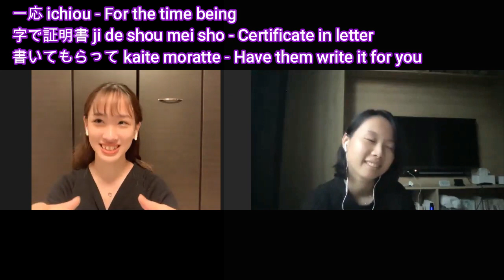Japanese italki Conversation with Kurumi san 4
Learn Japanese through conversation! I practice speaking Japanese with Kurumi san,  a Japanese community teacher on italki. It's a good listening practise resource for those studying beginner and intermediate Japanese.

I'm personally around the N3 level, although I still struggle a lot with speaking.

I used to benefit a lot from Benjiro san's italki videos so now I hope these will be helpful to other learners as well.